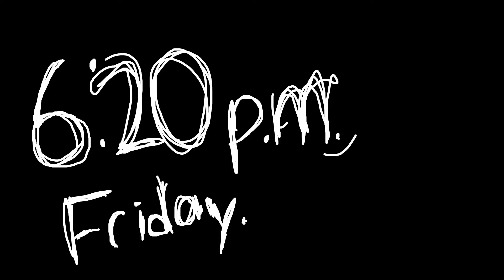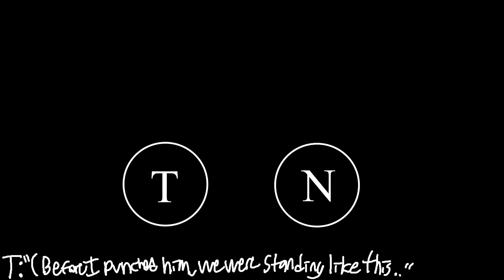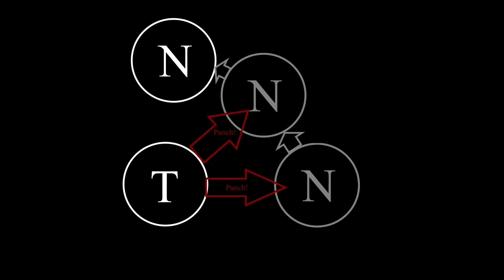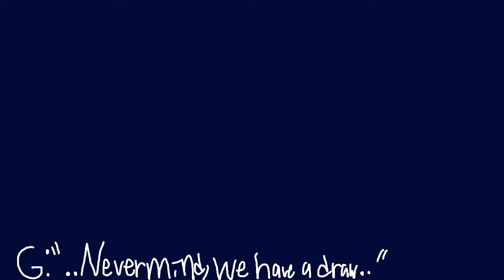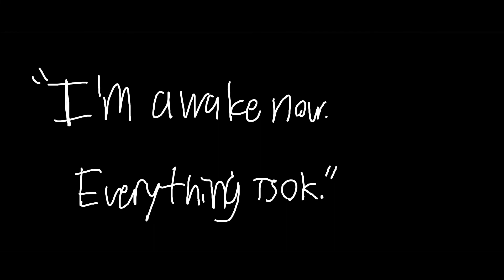SHIFT: "THE DUEL."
[ Now, we return to the side of the Brother, as he grapples with his situation. ]
[ Will he accept it, or will he deny it and fall deeper down? ]